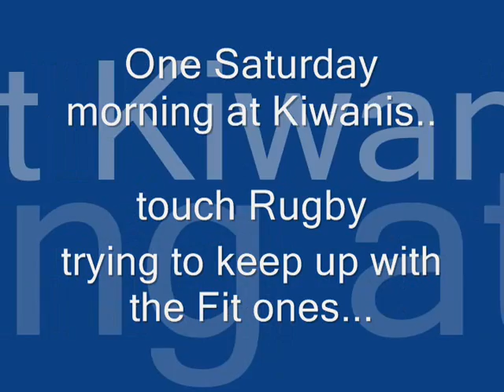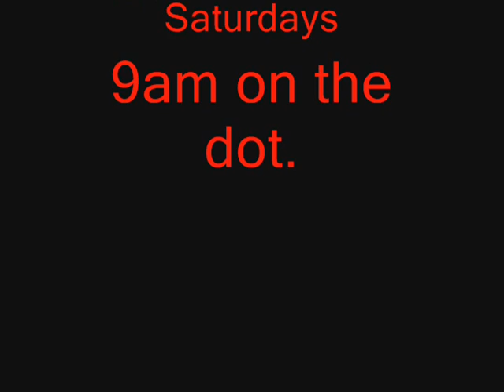Rugby at kiwanis park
Rugby at kiwanis park, Provo utah, just a quick clip @provo,, nuthin beta then staying fit and having fun the same time